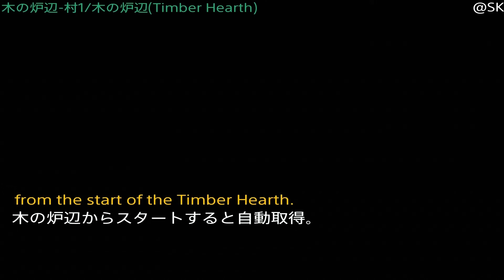Outer Wilds All Ship Logs locations Part 1 Trophy 「考古学者/Archeologist」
0:00 START
0:30 木の炉辺(Timber Hearth)
5:56 アトルロック(Attlerock)
7:10 脆い空洞(Brittle Hollow)
20:22 空洞のランタン(Hollow's Lantern)
21:02 燃え盛る双子星(Ember Twin)
35:01 灰の双子星(Ash Twin)